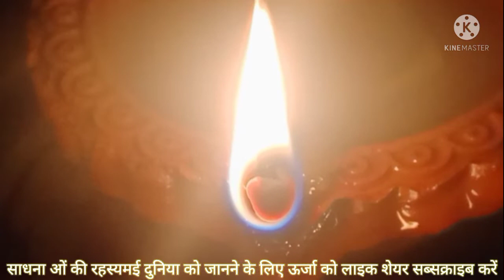भगवान_पूजन#2022#वशीकरण#तंत्र मंत्र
• CHENAL NAME ::::::::
Urja centre of Tantra Mantra nagari Vidya.
उर्जा सेंटर ऑफ तंत्र मंत्र एंड अघोरी विद्या।

•CALL TIMMING::::::::
mor am10 to Eve 6pm

•LEARN SADHANA PROFESSINALLY::::::

To learn sadhana's by guru Dev and guru maa call URJAA 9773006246

•आवश्यक सूचना,:::::

किसी भी प्रकार का कार्य जैसे, तंत्र काट, स्कैनिंग, पूछा लेना, ऑनलाइन तंत्र काट/ऑनलाइन पूछा ,साधना शिविर सानिध्य साधना शिविर, गुरु दीक्षा, सामूहिक प्रवचन, महायज्ञ, अघोर पद्धति यज्ञ, गृहस्थी तंत्र काट, ग्रह शांति विधि, अघोरी तांत्रिक यज्ञ, के लिए पहले सहयोग/अनुदान राशि आवश्यक जमा करें!दुश्मन को सबक सिखाने वाला बगलामुखी यज्ञ।।

•अनुदान राशि सहयोग राशि जमा करें:::::::

Paytm, Phone pay, Google pay UPI I'd: krunalmistry@paytm

Bank details:::::::;;

Deepa Soni
Ifsc : SBIN0030343

•सहयोग राशि जमा करने के पश्चात स्क्रीनशॉट अवश्य व्हाट्सएप करें।

•आदेश आदेश श्री भैरवनाथजी को आदेश, श्री बुटभावनी माता को आदेश, श्री माता काली को आदेश. URJA A Center Of Tantra Mantra And Aghor vidhya यूट्यूब चैनल पर आपका स्वागत हे!

• रहस्यों और आंतरिक शक्ति की दुनिया में, जिसे अपनाकर आप एक नए विश्व का निर्माण कर सकते हे ! URJA CENTER का उद्देश्य आपको डराना नहीं बल्कि तंत्र - मंत्र और अघोरी विद्या को लेकर हो रही थ

•षटकर्म - शांतिकर्म - वशीकरण - Peranormal activity,  Personal councelling, Energy transfer, Edducation Of sadhna tantra & Aghor